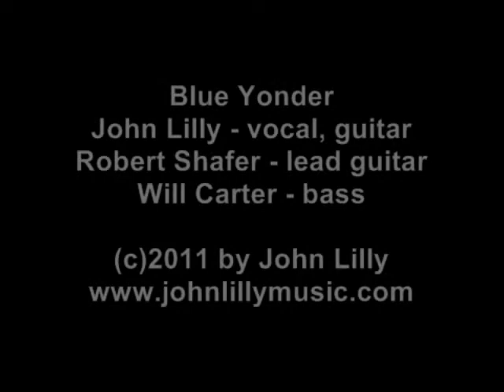Bittersweet Road-Blue Yonder.mpg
Bittersweet Road by Blue Yonder, recorded December 10, 2011, in Charleston, WV. John Lilly, guitar and vocal; Robert Shafer, lead guitar; Will Carter, bass. Song written by John Lilly, (c) 2011 by Beverly Lane Publishing (BMI).